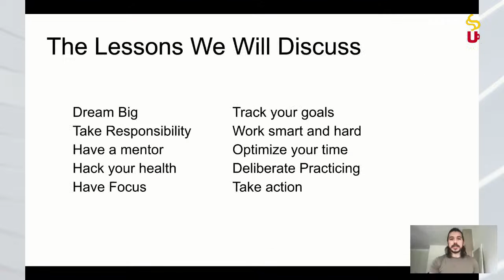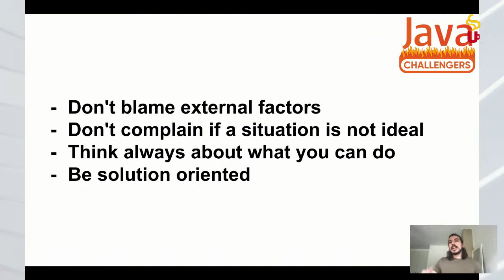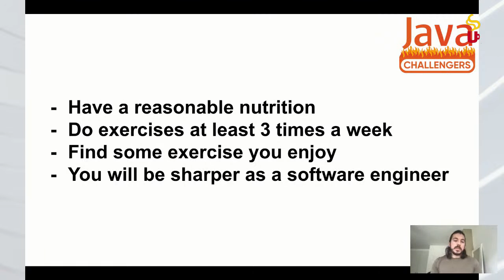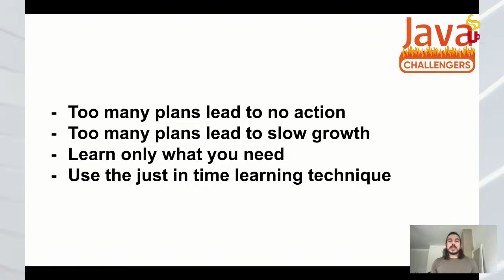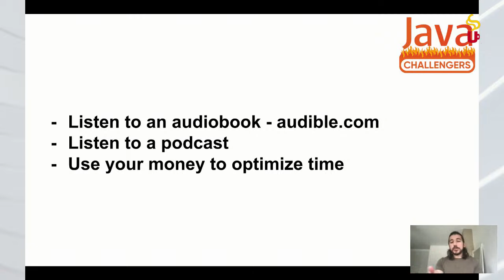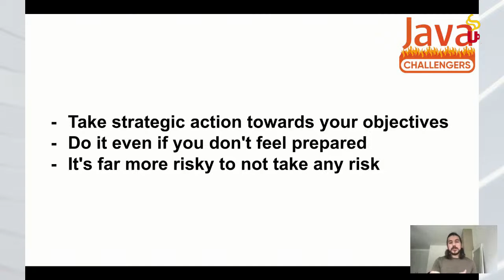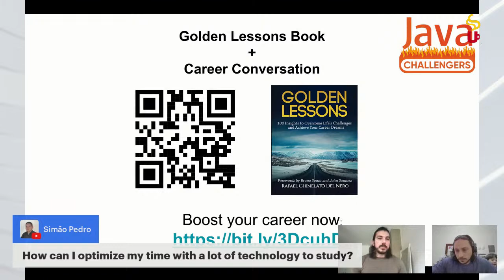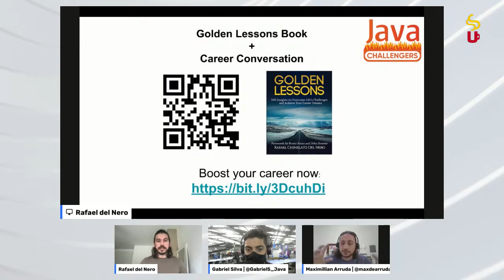Career Conversations with Friends - by Bruno Souza